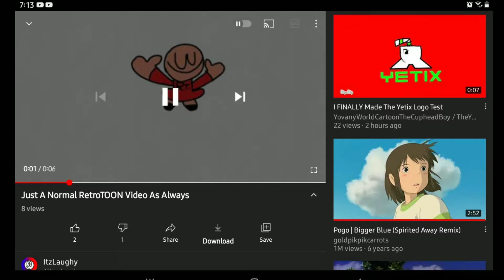Who Keeps Disliking My Videos?